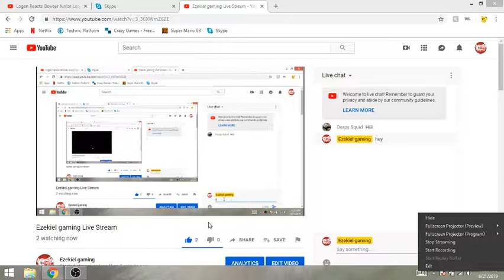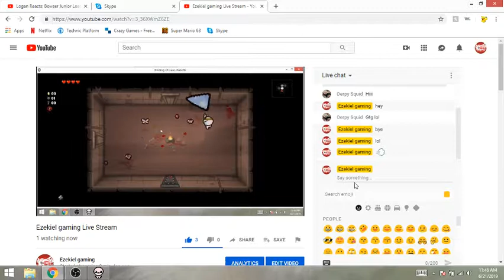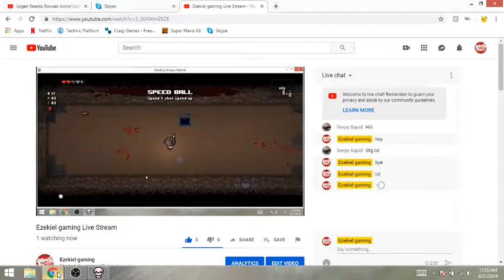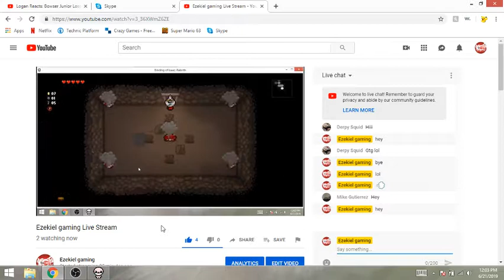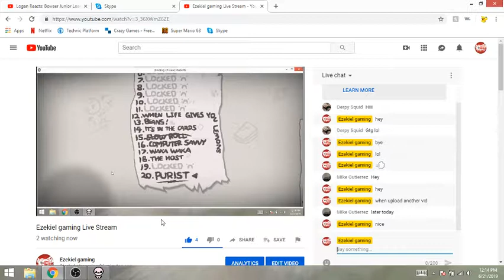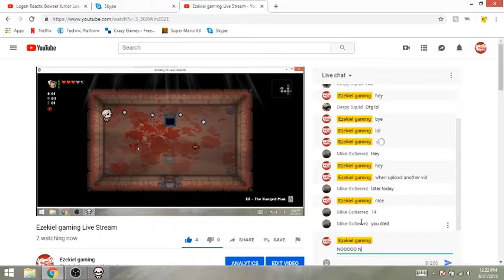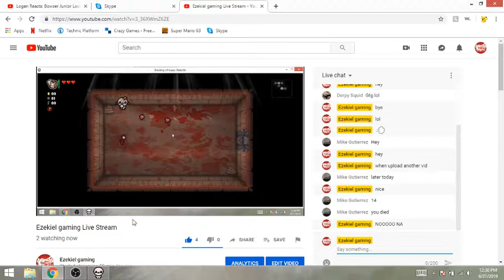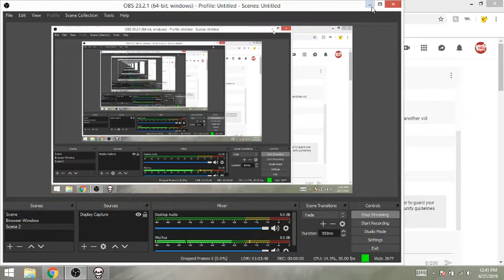Ezekiel gaming Live Stream